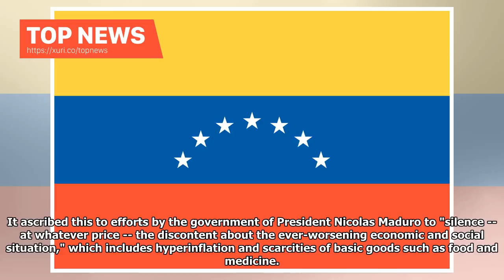Top News - Media near 70 in Venezuela by the year 2017, the attack on the journalist up: Alliance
27 December 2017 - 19H23 © AFP/File | The printing press of the Venezuelan newspaper El Nacional in Caracas: many newspapers critical of the government are denied paper to print on, while broadcasters that do not toe the government line have difficulty renewing their licenses, the main press union says CARACAS (AFP) -  Venezuela saw almost 70 newspapers, TV and radio stations close in 2017 while attacks on journalists rose, the main union representing the media said Wednesday, accusing the socia...